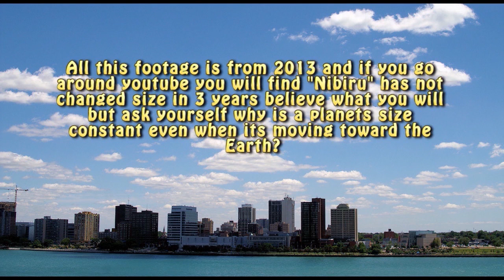Nibiru run and hide or just think for a second.....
Sound files used to cover copyright audio.